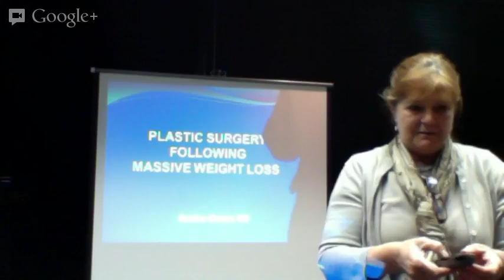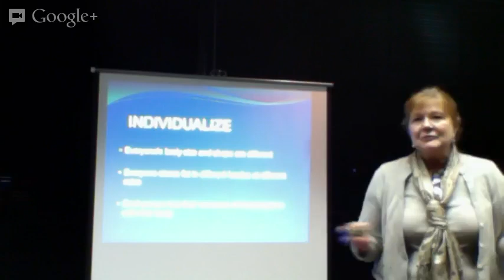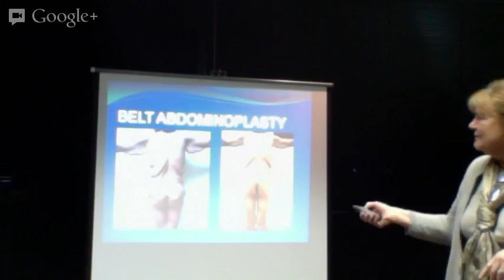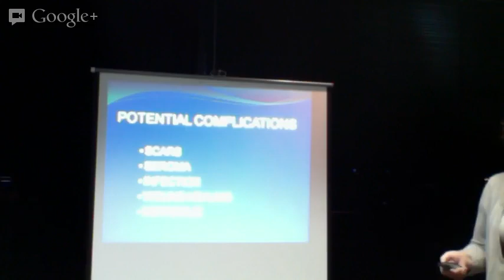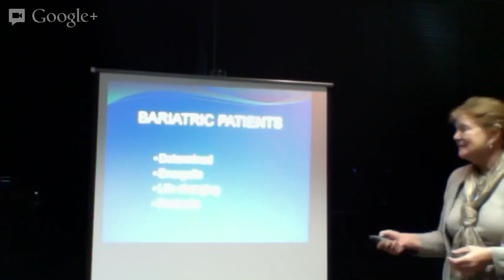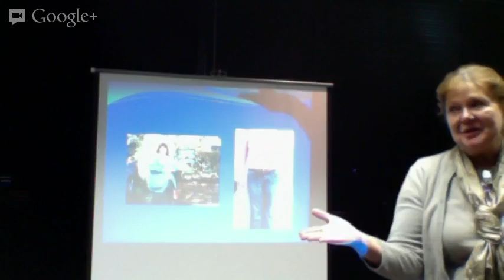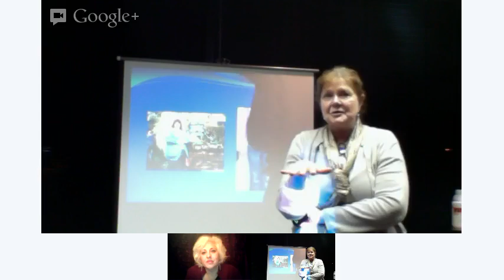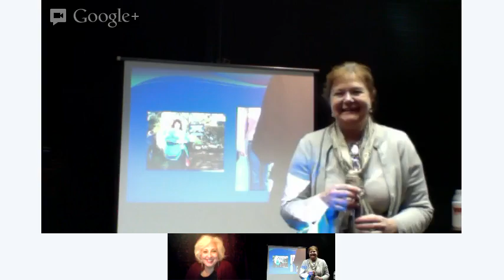Reconstructive Surgery for Bariatric Patients with Dr. Caroline Chester at Centennial Support Group